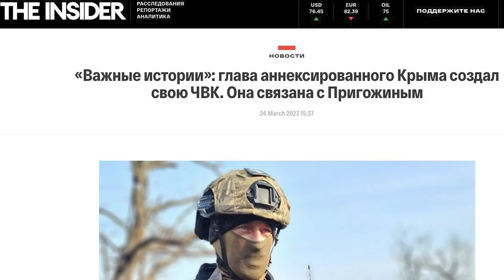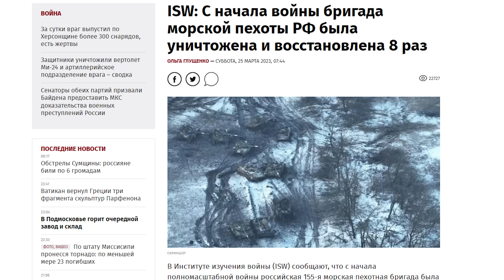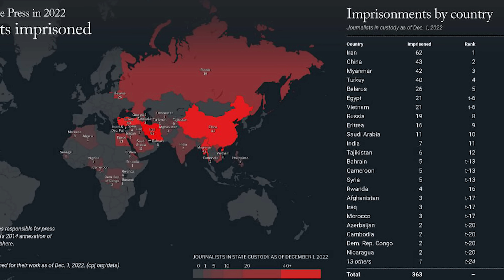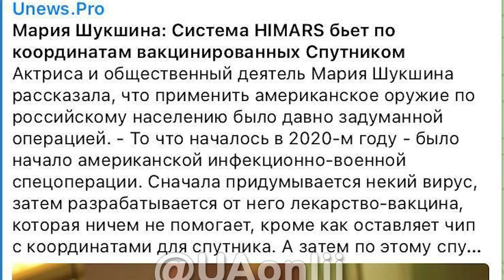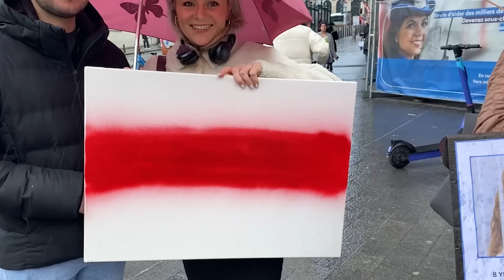ЛУКАШЕНКО ПОДПИСАЛ СЕБЕ ПРИГОВОР / Путин заявил о размещении в Беларуси ядерного оружия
Голодные игры начались / Лукашенко осознал поражение / Новости